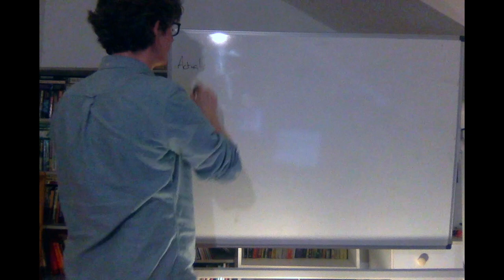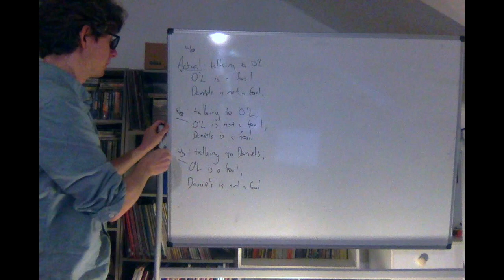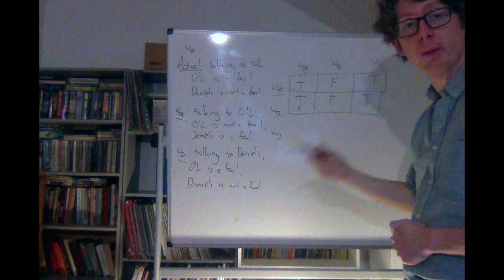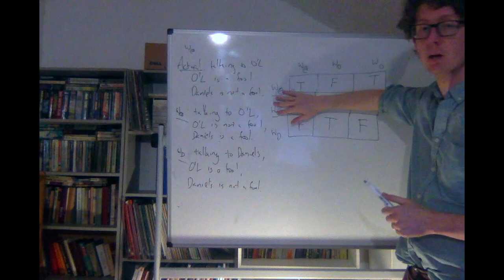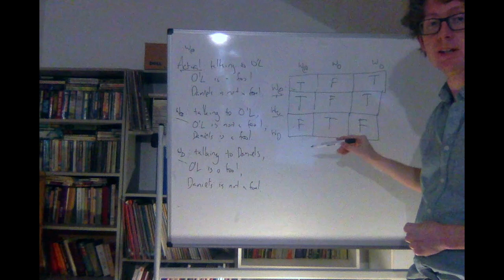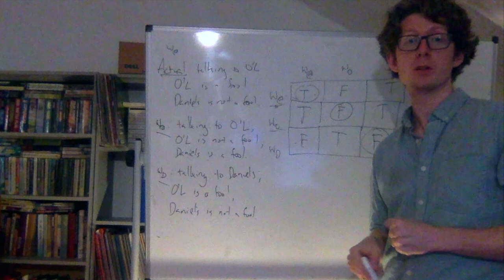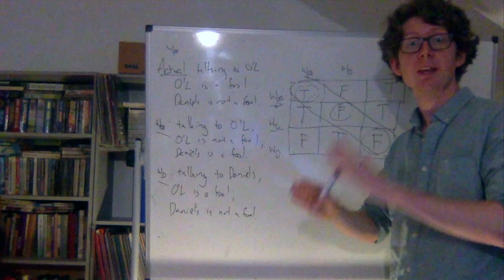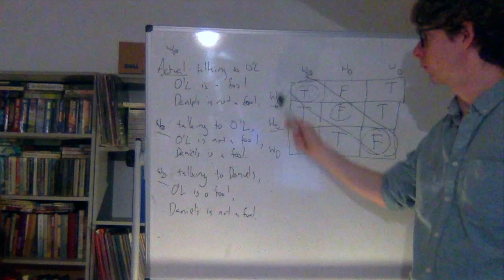Lecture 9c, Diagonalisation